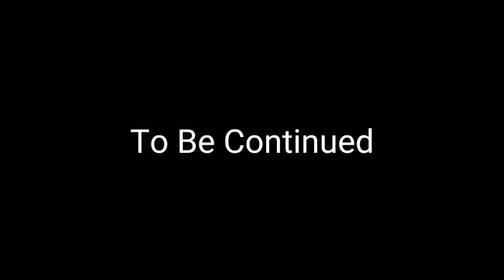Return of Nassacre Episode 2 Internal Conflict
Special thanks to @secretacc12348 for Voice acting

the song used during the fight scene: Madness, by Nascraft